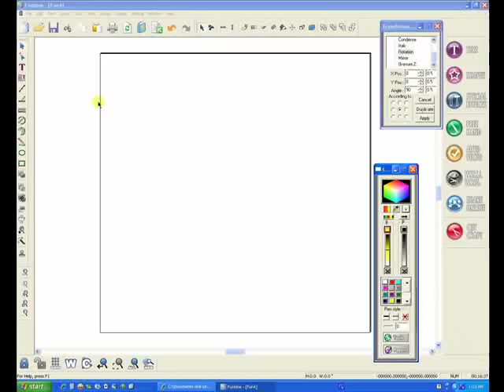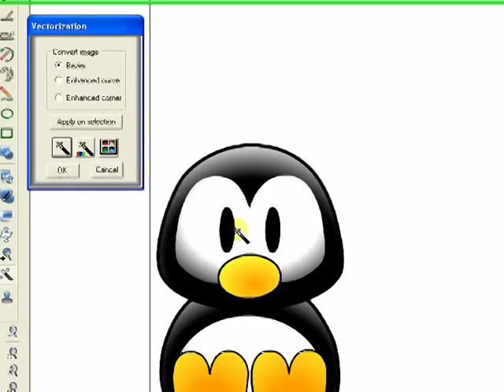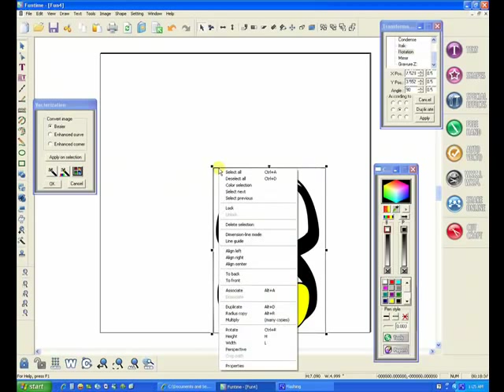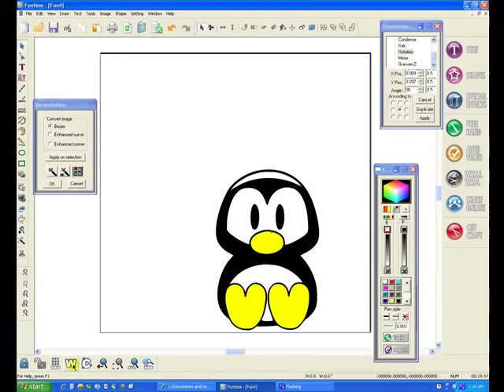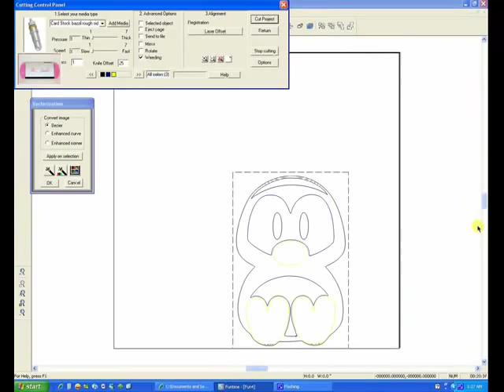Auto Vectorize Demo with Boss Kut's Gazelle Funtime 2 software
The Gazelle Funtime 2 software make's it easy to auto-vectorize your cliparts and make paper piecing patterns!!